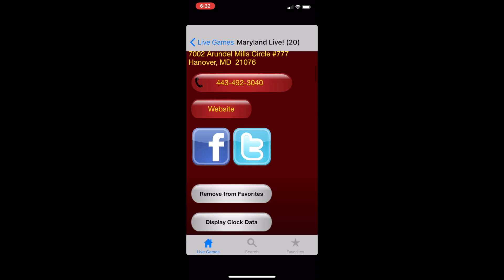The LUCKIEST I Have EVER Gotten - Poker Vlog #118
You read the title correctly... join me in a recap of this 5/10 NL session at Maryland Live... where I get the luckiest I have EVER gotten at a cash game table!!

OH btw. I work for a poker training site called School of Cards, and a lot of what we do is free. Want FREE poker content delivered right to your inbox? Take our assessment (and tell us I sent you):